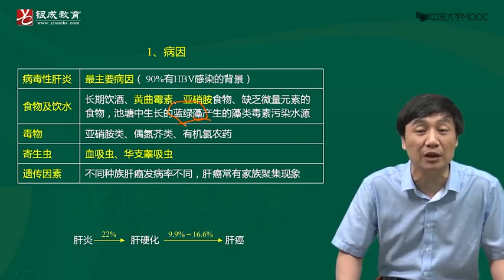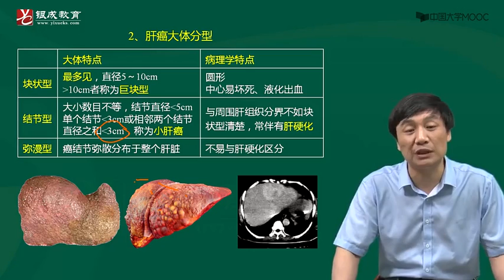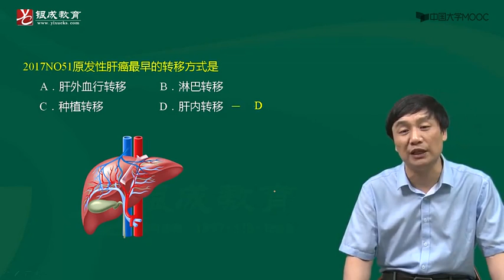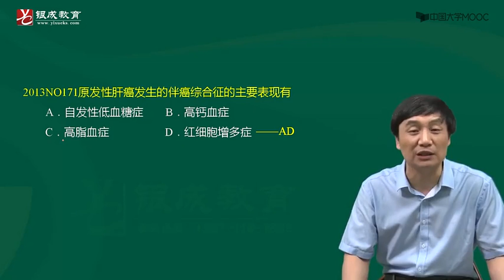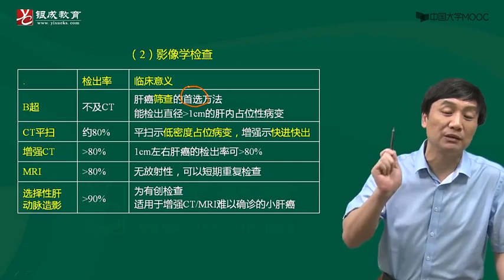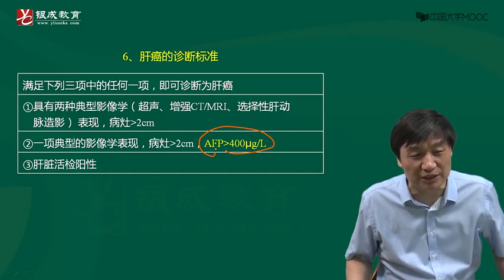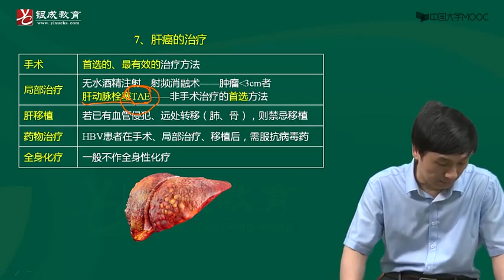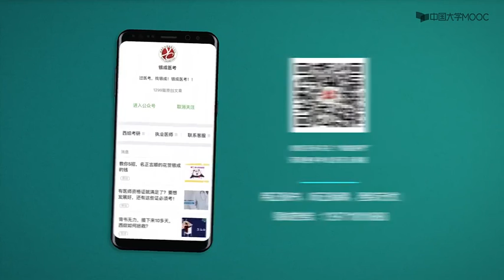71 肝硬化2